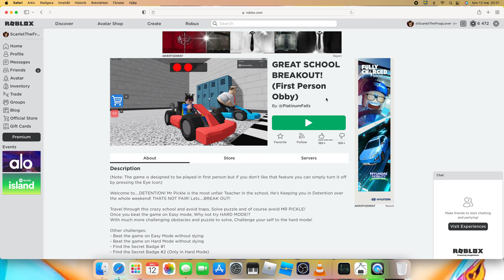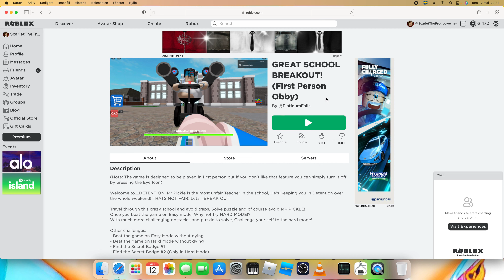Escaping from the great school breakout OBBY in ROBLOX!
I'm running away from the biggest school!
I hope you guys enjoy peace!